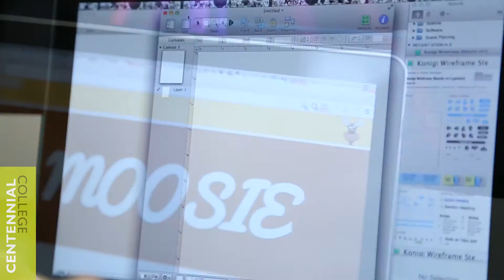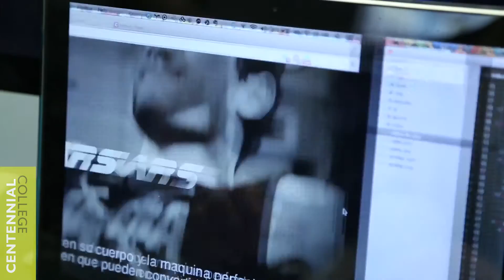Centennial College: Interactive Media Management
Centennial College’s Interactive Media Management program takes place over the course of three semesters and prepares students for today’s world of interactive technology, media and innovation. It emphasizes strategy, user experience, content production, narrative and process management skills in the interactive digital media industry with an emphasis on understanding industry, processes, job roles and documentation skills. The program is designed to turn students into effective producers working in the communicating media landscape.